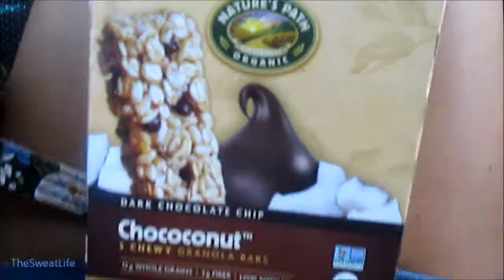The Sweat Life #56 Bob Bird & Black Bird